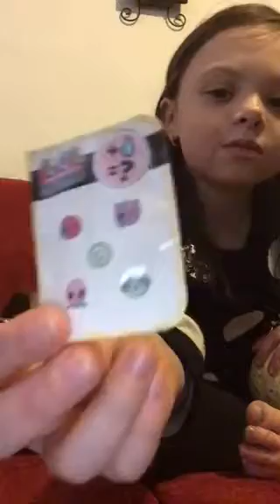New LOL confetti surprise doll opening! With Peppa the Guinea Pig